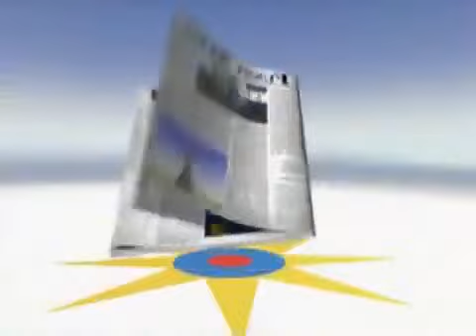(REUPLOAD) The Gummy Bear Song Reborn Instrumental! (RARE)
Credit To Jason.B